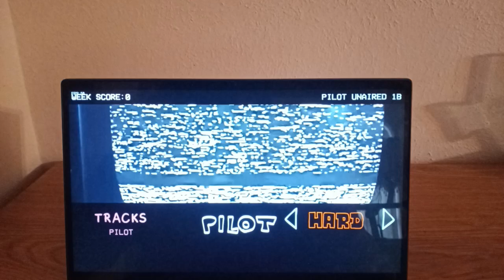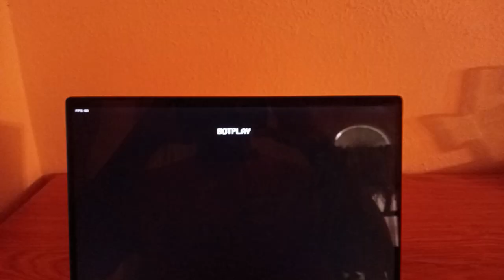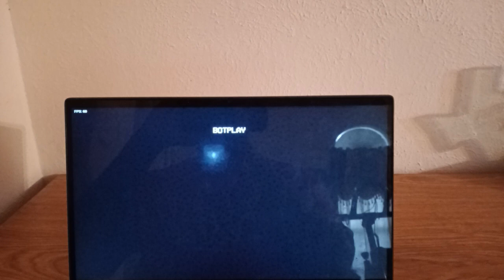Friday Night Funkin vs Amanda The Adventurer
Friday Night Funkin vs Amanda The Adventurer is a rhythm game and Friday Night Funkin mod where Boyfriend rap-battle against a girl named Amanda and her sheep.

Answer some questions with Amanda.

Based on the Amanda The Adventurer indie horror game.